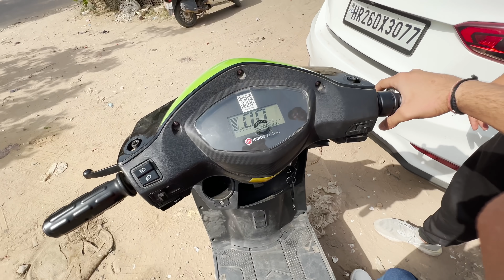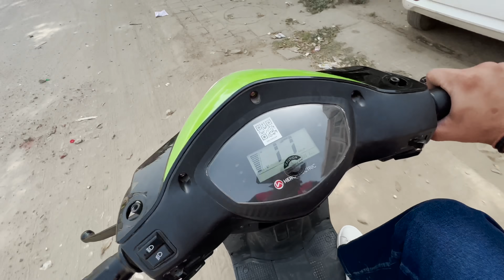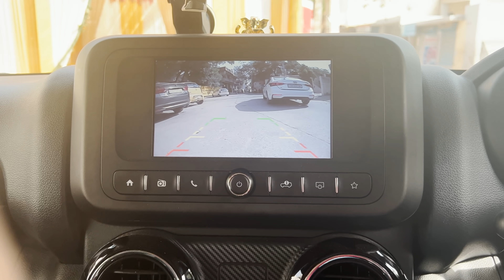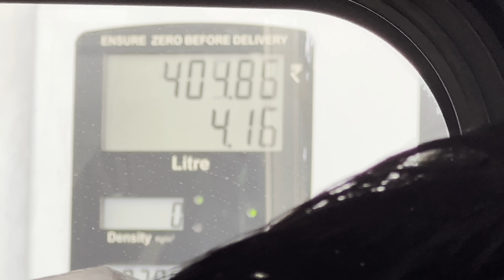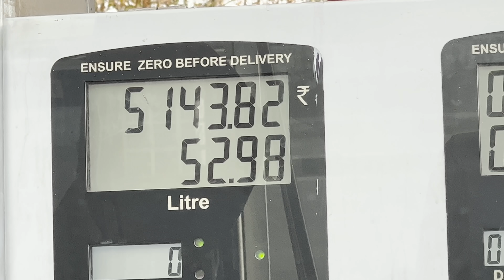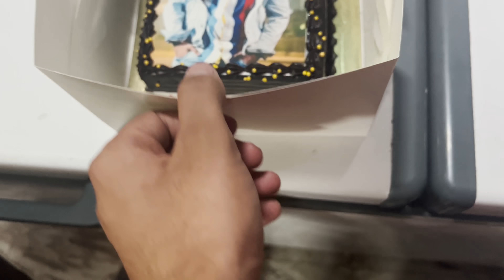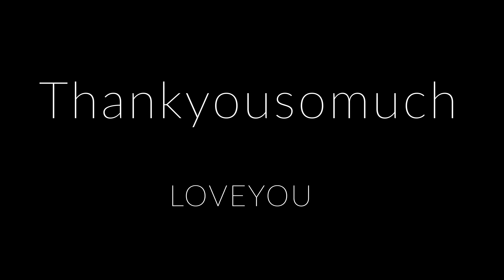Next Ye hai pkka 🎁🔥 || Mahindra mein ladai😰😨